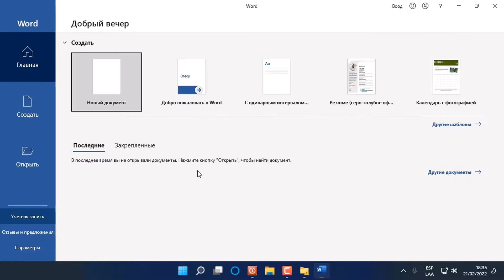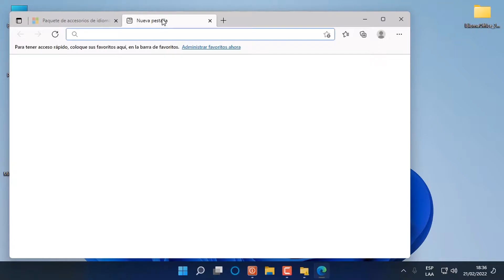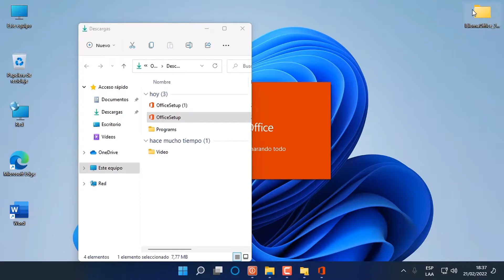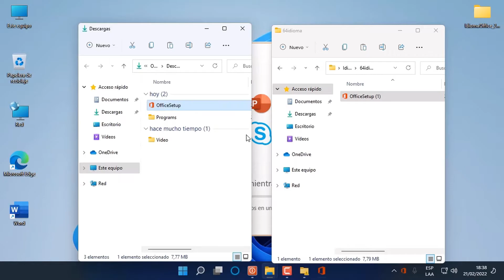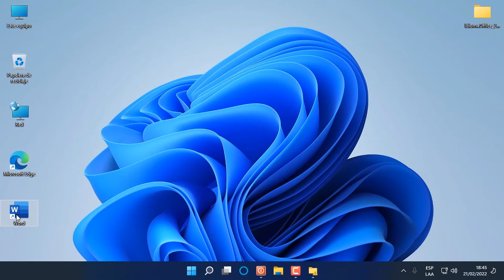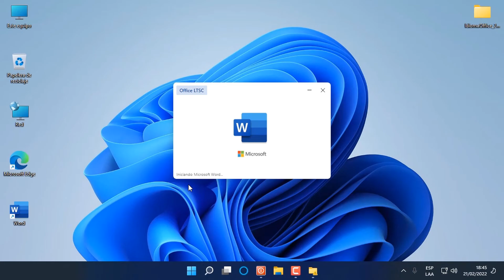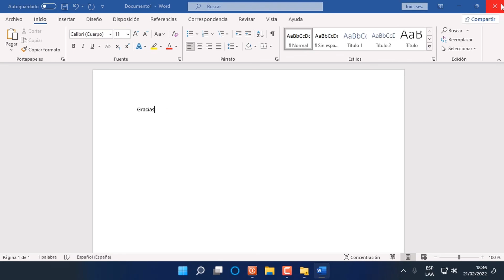Cambiar el idioma del Office 2021 - en el 2024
Cambiar el idioma del Office 2021 LTSC
Cambiar idioma del Microsoft Word Office 2021 LTSC
Cambiar idioma de toda la Suite ofimática Microsoft Office Professional 2021
Site oficial de idiomas para Office 📌

Alternative al Site oficial
pss: 2022

Change the language of Office 2021 - in 2024